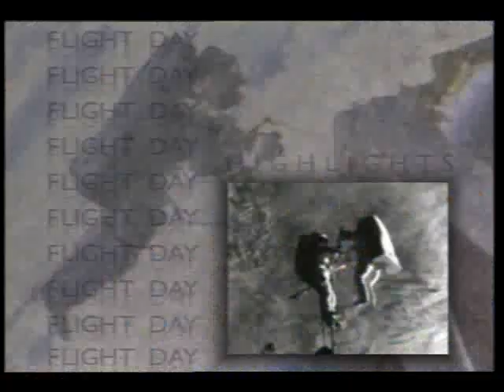STS-94 Day 01 Highlights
On this first day of the STS-94 mission, the flight crew (the orginial crew of mission STS-83), Cmdr. James D. Halsell, Jr., Pilot Susan L. Still, Payload Cmdr. Janice E. Voss, Mission Specialists Michael L. Gernhardt and Donald A. Thomas, and Payload Specialists Gregory T. Linteris and Roger K. Crouch can be seen performing pre-launch activities such as eating the traditional breakfast, crew suit-up, and the ride out to the launch pad. Also, included are various panoramic views of the shuttle on the pad. The crew can be seen being readied in the 'white room' for their mission. After the closing of the hatch and arm retraction, launch activities are shown including countdown, engine ignition, launch, and the separation of the Solid Rocket Boosters. Released July 1995.